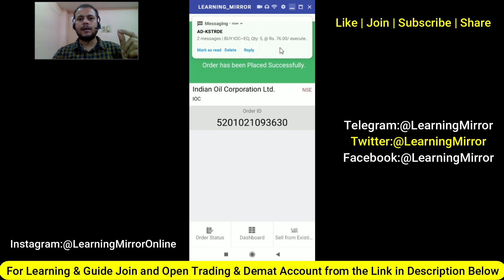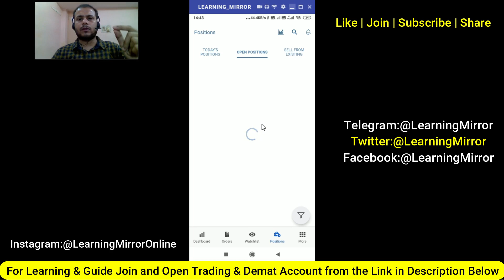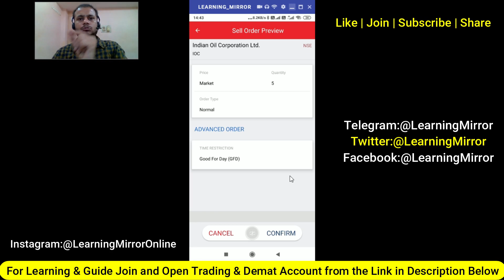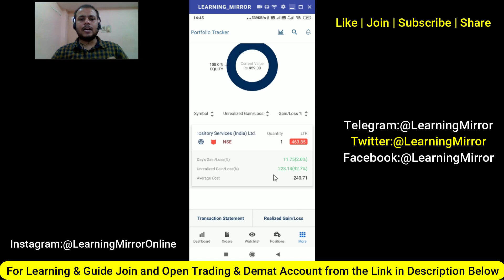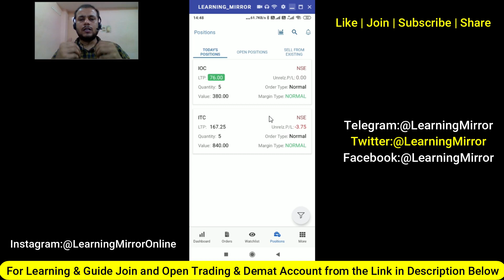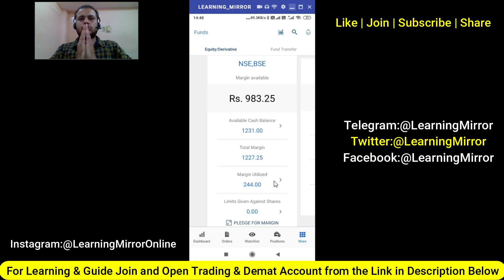How to Buy and Sell Stocks in Kotak Securities | How to Buy Delivery Stocks in Kotak Securities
🎯UPI:pay2murti@upi
🎯Hi, I am Krishna Murti (NISM Certified Investment Adviser & Research Analyst).
Important Websites:
How to Open Angel Broking Equity, Currency and Commodity Trading and Demat Account Online
How to Open Upstox Equity, Currency and Commodity Trading and Demat Account Online
How to Open Zerodha Equity, Currency and Commodity Trading and Demat Account Online

How to Buy Stocks in Kotak Securities
Kotak Securities me Stocks Kaise buy karte hai
How to Sell Stocks in Kotak Securities
Kotak Securities me Stocks Sell Kaise Karte Hai
How to Buy Delivery Stocks in kotak Securities
Kotak Securities me Delivery Stocks kaise buy karte hai
How to Add Stocks in Kotak Securities Watchlist
Kotak Securities watchlist me stocks kaise add karte hai
How to do intraday trading in Kotak Securities
Kotak Securities me Intraday trading kaise karte hai
How to Buy and Sell Shares in kotak Securities
kotak Securities me Stocks Buy Sell kaise karte hai
Kotak Securities me Shares Trading kaise karte hai
How to do Shares Trading in Kotak Securities